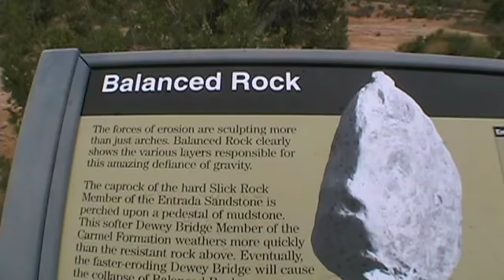Arches National Park- Wonderful things to see -that are not even Arches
Great things about Arches National Park- that are not even arches.  By James Valastro